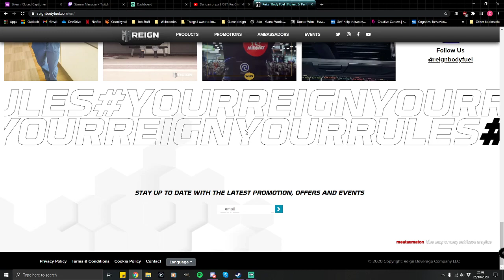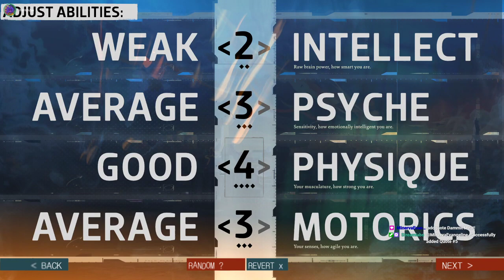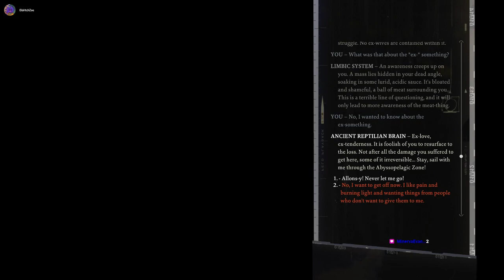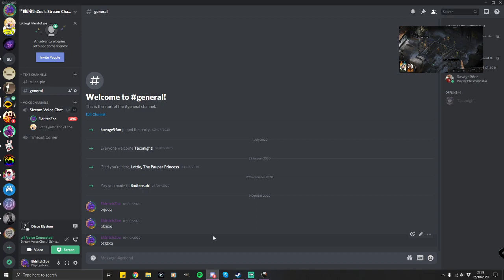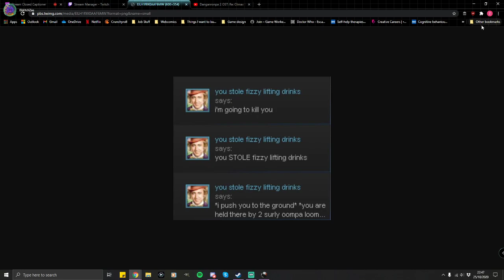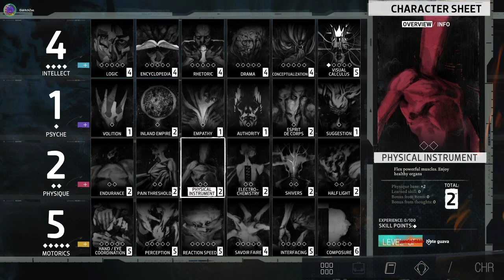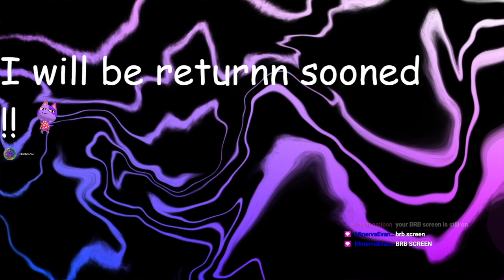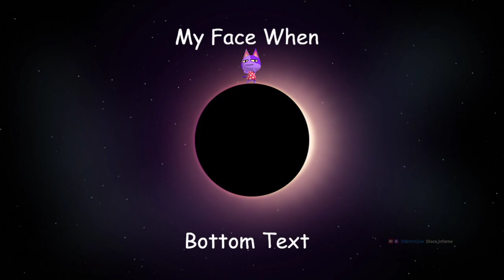Variety Stream: The Horrors Of Cop (Disco Elysium P1) (CW: suicide discussion)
Disco Elysium is very good. I'm a demtective.

Content warning details: During the call with Sylvie, there is discussion of suicide. It's implied the protagonist may have had suicidal ideation, but I avoided making him express that any further.